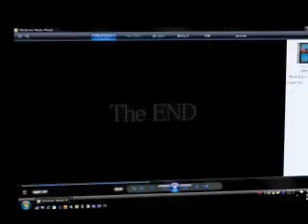JapEn 3rd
Jap3n 3rd video collab